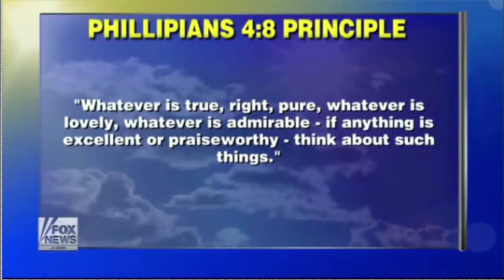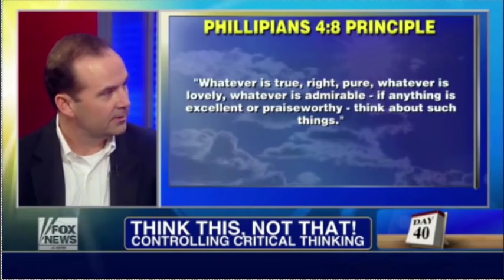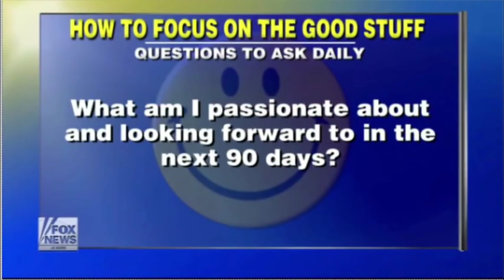Tommy Newberry & 40 Days on Fox News